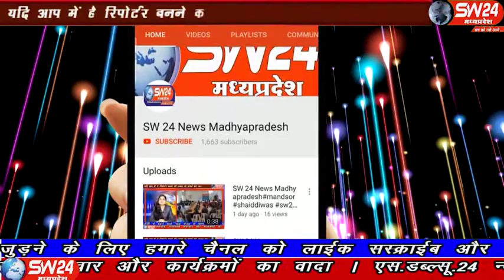sw24news tikamgarh, 18.12.2019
टीकमगढ़ पुलिस ने तीन साल से ठगी के मामले में फरार आरोपी को गिरफ्तार किया हैं खुद को इनकम टैक्स अधिकारी बतलाकर ऑनलाइन ठगी करता था आरोपी जयप्रकाश यादव टिकमगढ़ से मनोज खरे की रिर्पोट़sw24news